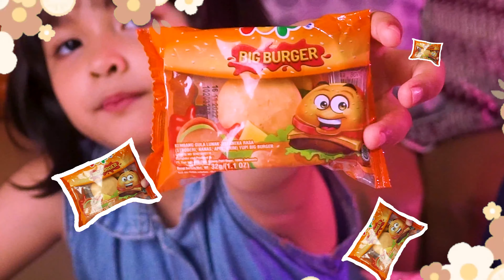Mukbang Yupi Gummy Candies! Neon Stix, Burger, HotDog, Yupi Gummy Lunch & Breakfast | Food Battle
Food Battle

The segment consisted of Kinan Kenes challenging each other and arguing about which foods or snacks are delightful.

In this segment, kids try several types of Yupi Gummy Candies.